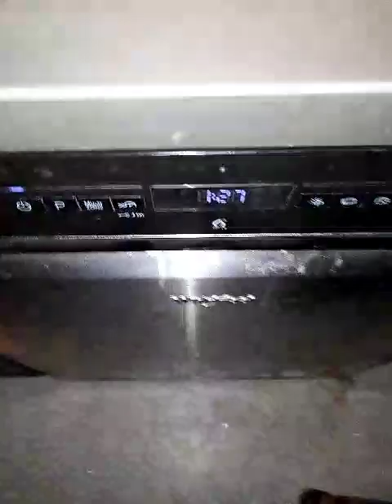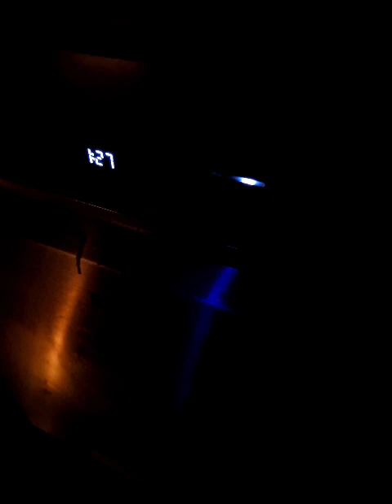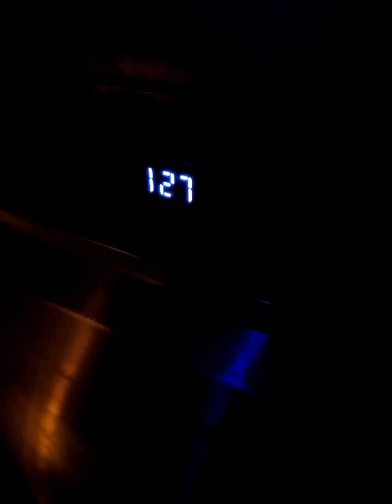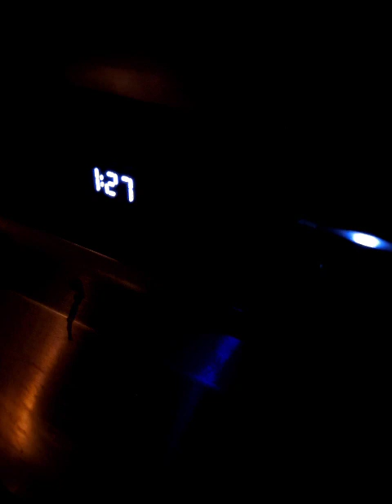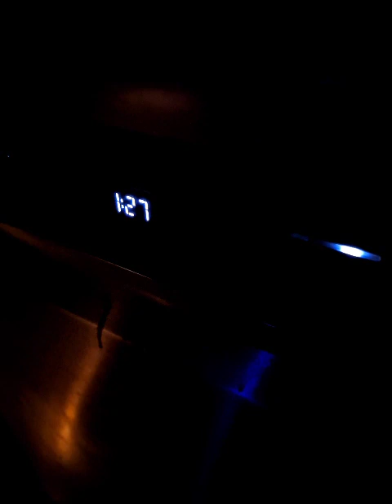Whirlpool Dishwasher WFO3P33DLXUK Main Wash (2)